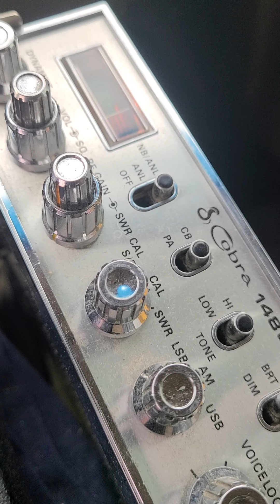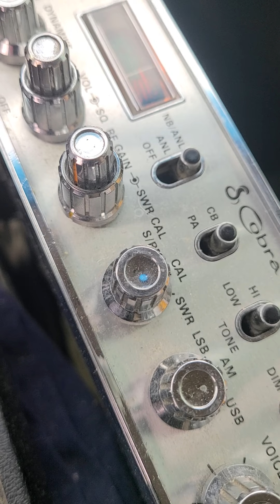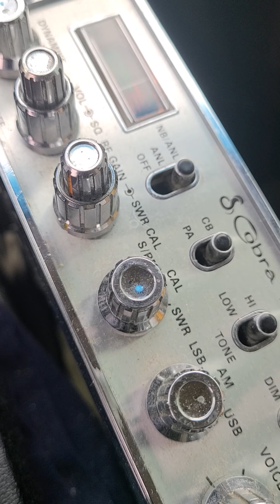2122 27.285 good guys had fun Channel 28 Goodtime gang.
125 NYC 34 NYC 682 Billy Bob Mobile 44 Dayton Ohio 608 Tarhill 1961 SC Twister 2811 Ohio 95 Virginia 604 Virginia